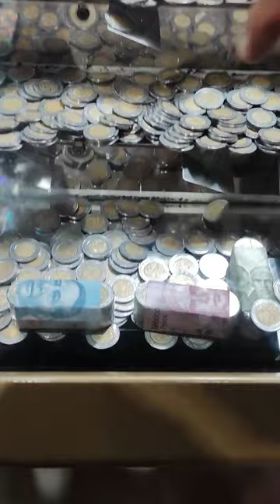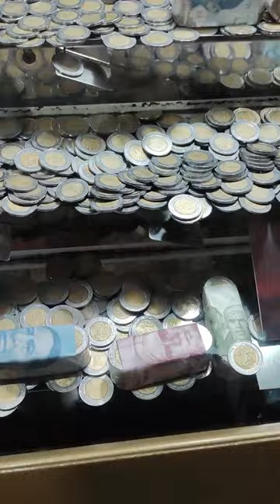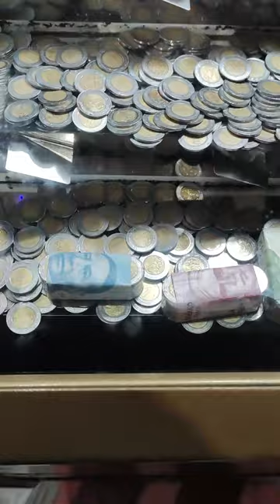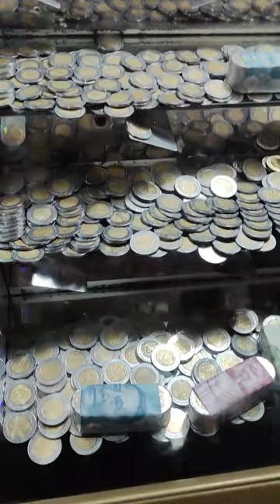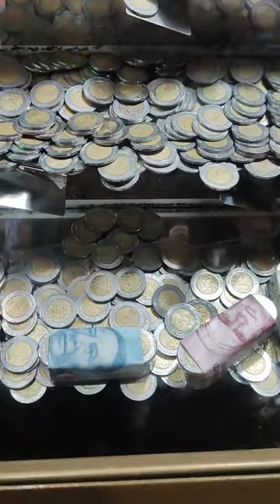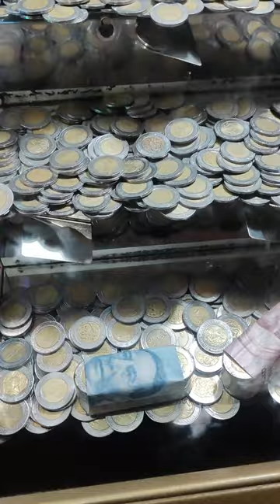Video completo los BILLETES QUE ESTABAN EN LA ORILLA💸🎰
¡Una sorpresa emocionante! En este video, encontré dos billetes a punto de caer en la máquina tragamonedas y decidí intentar ganarlos. 🌟💰 Acompáñame en esta aventura llena de intriga mientras arrojo monedas y cruzo los dedos para asegurar estos codiciados billetes. ¿Lograré ganarlos o se escaparán? ¡No te pierdas esta emocionante experiencia en la máquina tragamonedas!"